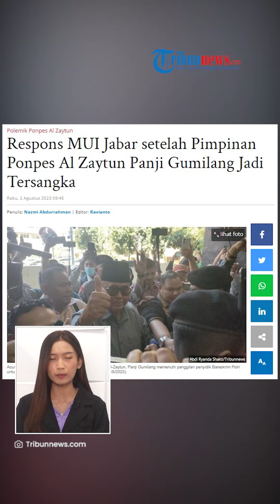Respons 'Lega' MUI Jabar Pasca Penetapan Pimpinan Ponpes Al-Zaytun, Panji Gumilang Jadi Tersangka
TRIBUN-VIDEO.COM - Pihak Majelis Ulama Indonesia (MUI) Jawa Barat, mengaku bersyukur karena polisi telah menetapkan pimpinan pondok pesantren Al-Zaytun, Panji Gumilang sebagai tersangka.

Adapun, MUI Jabar berharap, penetapan tersangka ini diharapkan menjadi akhir dari Polemik yang membuat gaduh di masyarakat.

Respons itu diungkapkan oleh Sekretaris MUI Jabar, Rafani Akhyar pada Rabu (2/8/2023).

"Pertama kita bersyukur, karena itu yang kita harapkan diawal untuk ditetapkan sebagai tersangka."

"Mudah-mudahan proses selanjutnya lancar," ujar Rafani Akhyar.

Menurutnya, dalam perkara ini, MUI menyerahkan sepenuhnya kepada polisi.

Serta, tidak akan melakukan intervensi atas kasus tersebut.

Ia pun berharap, semoga proses selanjutnya terkait kasus yang menjerat Panji Gumilang ini bisa lancar.

Sebagai informasi, sebelumnya, Panji Gumilang ditetapkan menjadi tersangka kasus penistaan agama.

Menurut Direktur Tindak Pidana Umum (Dirtipidum) Bareskrim Polri, Brigjen Djuhandhani Rahardjo Puro penetapan tersangka dilakukan setelah penyidik melakukan gelar perkara.

Diketahui, pihaknya juga telah memiliki cukup alat bukti untuk menjerat pimpinan Ponpes Al-Zaytun itu.

Adapun, pada Selasa (1/8) sekira pukul 21.15 WIB, penyidik langsung memberikan surat perintah penangkapan Panji Gumilang.

Dalam kasus penistaan agama ini, Panji Gumilang terancam kurungan 10 tahun penjara.

(Tribun-Video.com/TribunJabar.id)

Artikel ini telah tayang di TribunJabar.id dengan judul Respons MUI Jabar setelah Pimpinan Ponpes Al Zaytun Panji Gumilang Jadi Tersangka,